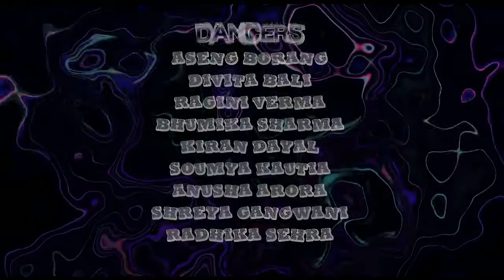shibZoiD Little Sweet Dub Official Video from YouTube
Shibzoid is a Delhi based music producer and dj . This video reflects the growing underground music scene in Delhi.